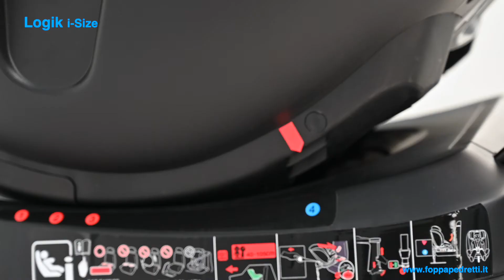Foppapedretti: seggiolino auto Logik i-Size montaggio 40-105 cm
Seggiolino auto Logik i-Size installazione del seggiolino auto con seduta orientata nel senso contrario di marcia, per bambini da 40 a 105 cm.